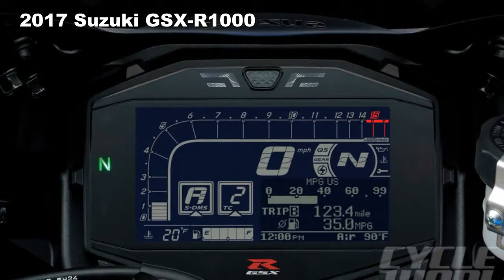2017 Suzuki GSX-R1000 Concept Preview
2017 Suzuki GSX-R1000, Concept Preview.
The Suzuki 2017 GSX-R1000 L7 will actually be released mid 2017.